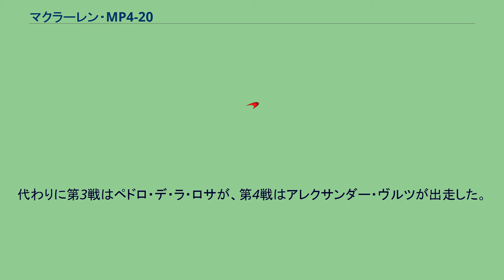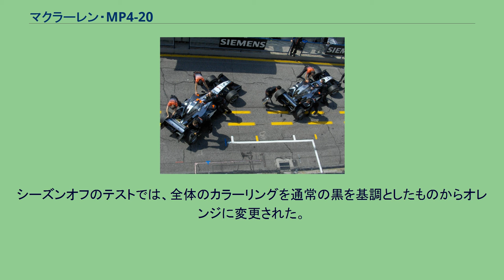マクラーレン・MP4-20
マクラーレンMP4-20 (McLaren MP4-20) はマクラーレンが2005年のF1世界選手権に投入したフォーミュラ1カー。
テクニカル・ディレクターはエイドリアン・ニューウェイ、デザイナーはマイク・コフラン。
2005年の開幕戦から最終戦まで実戦投入された。
2005年の新レギュレーションにより、フロントウイングの最低地上高の上昇やリヤウイングの前進などの規定が変更された。
特にフロントウィングの上昇による下方気流への影響は大きく、フロントサスペンションのロアアームを支えるキールがこの気流を乱すとして問題視された。
この点への対策として、フロントサスペンションの配置がMP4-17以降用いられていたツインキール式から、キールを除去し、モノコック下端にロアアームを直接装着した「ゼロキール」方式（キールレス方式とも）に変更された。
これにより、マシン下部の気流を改善することに成功している。
サスペンションアームが車輪に向かって下がっていく配置となっていることが目立つ。
ゼロキール方式は翌年以降多くのチームが採用し、現在のF1においてはトレンドとなっているが、この方式を初めて採用したのがこのMP4-20である。
インダクションポッドサイドには各チームともミッドウィングを装着していたが、MP4-20は他チームのミッドウィングよりも低い位置にツノのような形をした通称「ホーンウイング」を装着した。
他チームのミッドウィングが文字通り小型のウィングであり、それ自体でダウンフォースを発生させることを狙っている一方、ホーンウィングは飛行機の翼のような断面形状であり、揚力を発生させるものであった。
これによって、マシン後方下部への整流を促し、リアウィングによるダウンフォース発生量を増加させる役割を持っていた。
このホーンウィングは翌年のMP4-21や翌々年のMP4-22にも受け継がれた。
サイドポンツーン内の排熱パーツとして2001年のMP4-16まで採用されていたチムニーが復活した。
ちなみにチムニーをF1界に持ち込んだのはマクラーレンで2000年のMP4-15である。
フロントノーズもMP4-19Bよりも太めである。
通常のカラーリングは黒を基調とし、サイドポンツーンには「ウエスト」のロゴを描いていた。
カナダ、イギリス、フランスといったタバコ広告禁止国ではウエストの字体に似せた、ドライバーのファーストネームを描いたマークにしていた。
第13戦ハンガリーGP以降はウエストがスポンサーから撤退したため、ドライバーネームとジョニー・ウォーカーのロゴ（第14戦トルコGPを除く）を描いた。
2005年アメリカGPでキミ・ライコネンがドライブするMP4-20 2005年サンマリノGPでのピット作業 ウィリアムズからファン・パブロ・モントーヤが移籍。
キミ・ライコネンとのコンビはシーズン前には「2005年F1最強のコンビ」とも称されていた。
しかし、開幕から3戦はフロントの荷重不足によってタイヤが暖まりにくく、予選で上位を狙えないという問題を抱えており、結果を残せずに終わる。
モントーヤが第3戦バーレーンGPの前にテニスで肩甲骨を骨折し（オートバイで遊んでいて負傷との説もあり）、第3,4戦を欠場。
代わりに第3戦はペドロ・デ・ラ・ロサが、第4戦はアレクサンダー・ヴルツが出走した。
長身のヴルツにはモノコックが窮屈だったため改修を行う事となった。
ヴルツがドライブできるようになったことで開発が一気に進み、フロントにバラストを増設し、前述の問題点を解消することに成功。
これによってヨーロッパラウンド以降、本来の速さを発揮できるようになった。
第4戦サンマリノGPからその速さの片鱗は見られたものの、ライコネンはトップ独走中にわずか9周でリタイア。
第5戦スペインGPから本格的に勝ち始め、ライコネンが独走で優勝した。
その後も勝利を重ねていき、最終的にライコネンはルノーのフェルナンド・アロンソに並ぶ7勝をあげた。
しかし、メルセデス・ベンツエンジンは信頼性に難があり、決勝前のエンジンブローによる3度の10グリッド降格や、決勝での2度のエンジンブロー、メカニカルトラブルによるリタイヤがあった。
3戦を残した段階でアロンソのチャンピオンが決定してしまい、コンストラクターズランキングもルノーに次ぐ2位に終わった。
車の速さは本物で、シーズン中12回のファステストラップを出しており、第15戦日本GPではライコネンが17番手スタートだった...